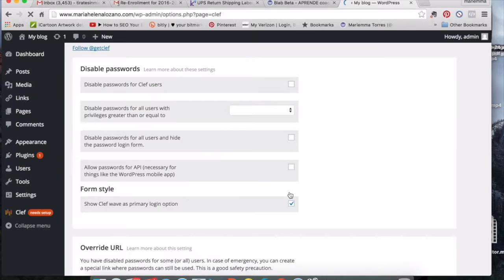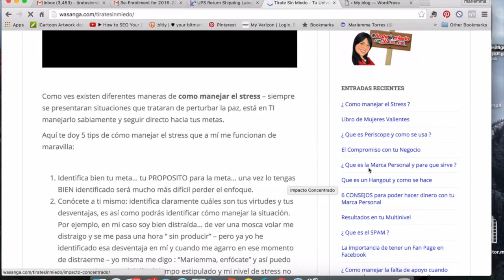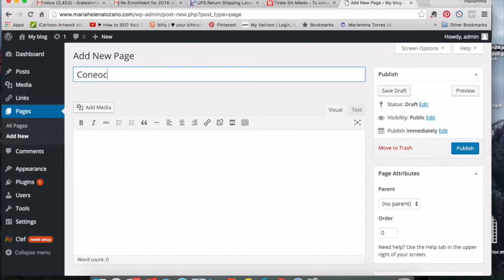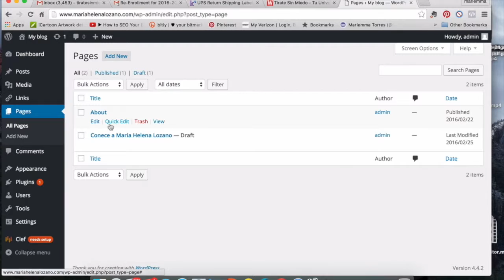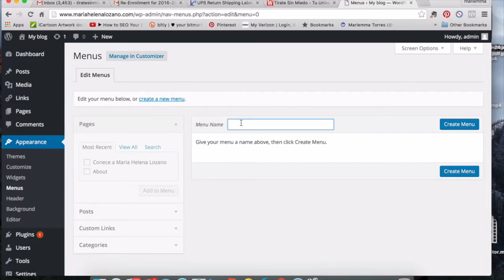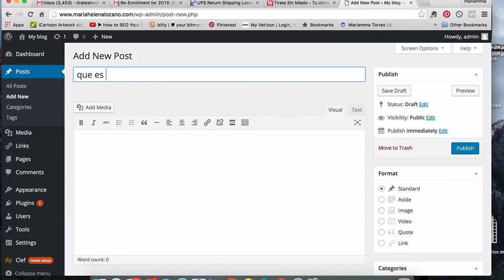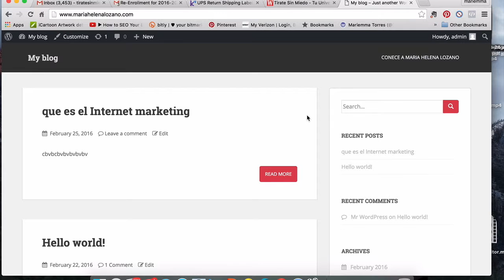Diferencia entre paginas y entradas en Wordpress